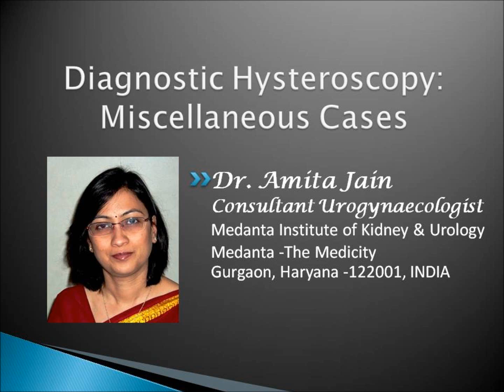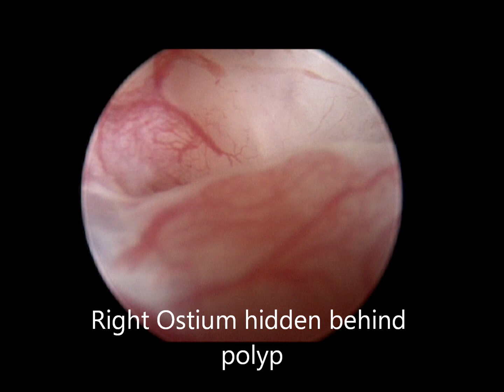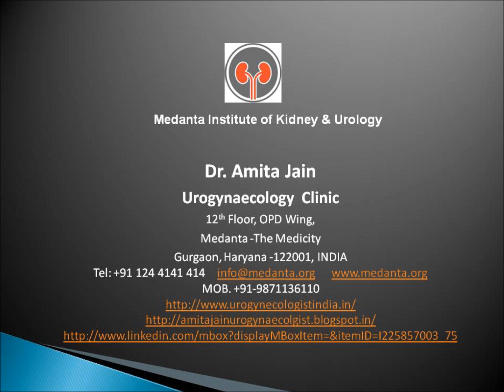Diagnostic Hysteroscopy: miscellaneous cases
This video demonstrates the varied presentations of intrauterine pathologies on hysteroscopy.